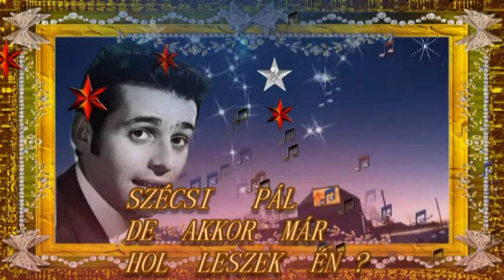♥♥♥ SZÉCSI PÁL - DE AKKOR MÁR HOL LESZEK ÉN ? ♥♥♥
இڿڰۣஇڿڰۣஇڿڰۣஇڿڰۣஇڿڰۣஇڿڰۣஇڿڰۣஇڿڰۣஇڿڰۣஇڿڰۣ­இڿڰۣஇڿڰۣ
Szövegírók: S. Nagy István
Payer András
S Nagy István
Zeneszerzők :
S. Nagy István
Payer András
இڿڰۣஇڿڰۣஇڿڰۣஇڿڰۣஇڿڰۣஇڿڰۣஇڿڰۣஇڿڰۣஇڿڰۣஇڿڰۣ­இڿڰۣஇڿڰۣ
Dalszöveg :

Mikor éjszakákkal egybetűnnek nappalok,
S az őszi harmat ül a fák tövén,
A két kezembe hajtanád a homlokod,
De akkor már, hol leszek én?

Mikor szobád körül didergő tél oldalog,
És ablakodnál elsuhan egy fény,
Szív dobogva azt hiszed, hogy én vagyok,

Hát bújj ide hozzám,
Csókolni akarok.
Ne hagyj, ne hagyj el engem,
Mert bánni fogod.

Ha majd álmaidat elviszi a képzelet,
És meggyötörten indulnál felém,
Az éjszakába kiáltod a nevemet,

இڿڰۣஇڿڰۣஇڿڰۣஇڿڰۣஇڿڰۣஇڿڰۣஇڿڰۣஇڿڰۣஇڿڰۣஇڿڰۣ­இڿڰۣஇڿڰۣ

♥♥♥ SZERETETTEL  KÍVÁNOK KELLEMES HETET , DÉLUTÁNT , ESTÉT  MINDENKINEK AKI ITT JÁR , HATÁRON INNEN ÉS TÚL ...!  ♥♥♥
இڿڰۣஇڿڰۣஇڿڰۣஇڿڰۣஇڿڰۣஇڿڰۣஇڿڰۣஇڿڰۣஇڿڰۣஇڿڰۣ­இڿڰۣஇڿڰۣ
EZ EGY NON PROFIT VIDEÓ ! SZÉCSI PÁL EMLÉKÉRE ! ♥♥♥
இڿڰۣஇڿڰۣஇڿڰۣஇڿڰۣஇڿڰۣஇڿڰۣஇڿڰۣஇڿڰۣஇڿڰۣஇڿڰۣ­இڿڰۣஇڿڰۣ